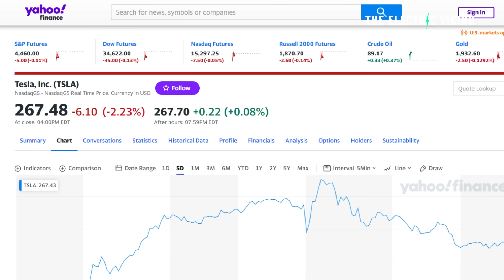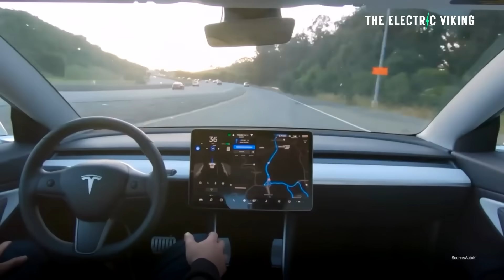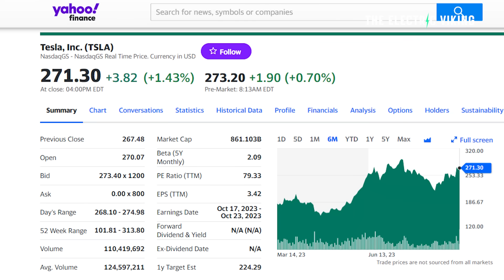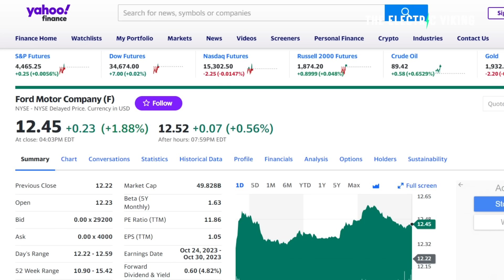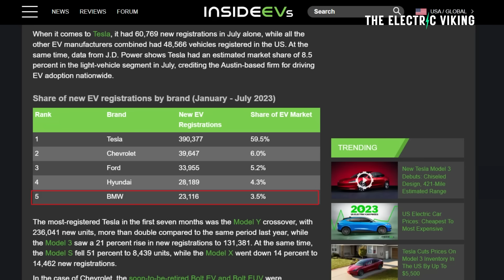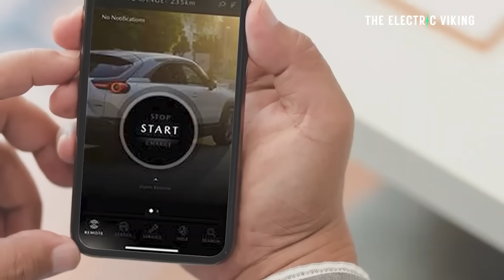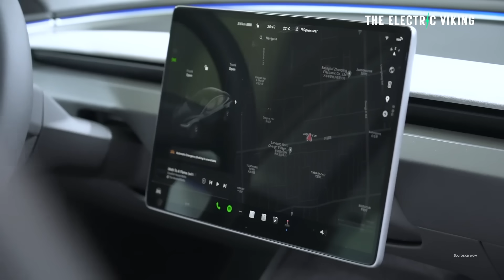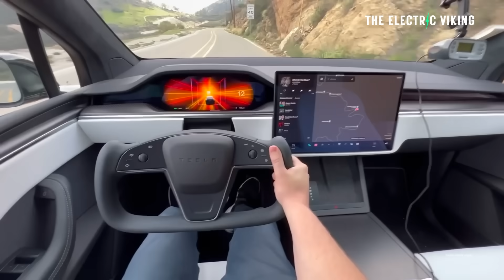Tesla's U.S. sales jump 50% from January-July, giving it 60% marketshare